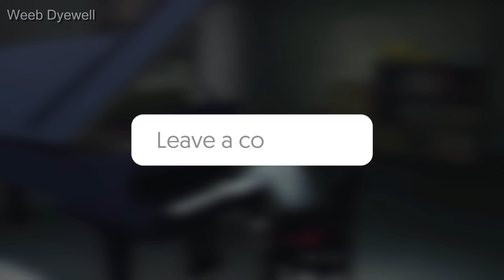Why I Didn't Liked Takt Op. Destiny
About The Video:- Takt Op. starts out with a pretty boring expository narration, followed by a bombastic scene that sells the world, characters, and animation, and really gets you geared up for what potential lies deep within its future. but slowly it ends up in a very unexpected and disappointing way!

whatever you will buy from this link will give me a small commission on each sale. don't worry the prices of the product will stay the same as on the official Amazon website. if you can buy anything from my page or even anything from amazon by just entering through my link then it also will give me a small commission. it will help me to make better content for you guys in the future. so if you want to buy anything then please consider entering through my affiliate link it will help me a lot!

**Tags**
" Takt Op.Destiny Broke My Expectations! :- The Most disappointing anime of this season!, takt op destiny review, Cosette, takt, musicart, conductors, d2 monsters, takt op destiny ending, why i hate takt op destiny "